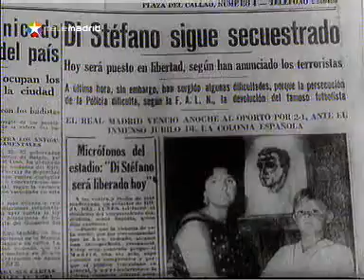El fútbol mundial a los pies de Alfredo Di Stéfano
La FIFA, la UEFA, las grandes estrellas del fútbol y sobre todo su club, el Real Madrid rinden homenaje a Di Stéfano considerado a sus 81 años, como una de las grandes leyendas de la historia del fútbol.